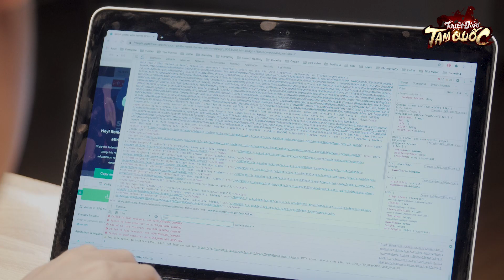Deadline Tới Nơi Rồi - Tuyệt Đỉnh Tam Quốc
💥💥Tuyệt Đỉnh Tam Quốc - Kiệt Tác Tam Quốc Đương Đại💥💥
TUYỆT ĐỈNH TAM QUỐC - FUNTAP
🔥Tuyệt Đỉnh Tam Quốc là một phiên bản hoàn hảo, hội tụ đầy đủ các yếu tố cần và đủ của một tựa game chiến thuật. Được lấy cảm hứng từ nguyên tác “Tam Quốc Diễn Nghĩa”, trò chơi đã tái hiện lại chiến trường Tam Quoc khốc liệt với Khởi Nghĩa Khăn Vàng, Lữ Bố bại trận ở Bạch Môn Lầu, Đại Chiến Xích Bích,...
🌀KIỆT TÁC ĐỒ HỌA
Điểm vượt trội rõ nhất ở Tuyệt Đỉnh Tam Quốc là đồ họa. Game được thiết kế với đồ họa 3D, tạo hình tướng đẹp - đỉnh - ngầu, chau chuốt tỉ mỉ từng nhân vật. Hiệu ứng PK đỉnh cao với kỹ năng đặc biệt của tướng SSR sẽ có góc quay sát vào nhân vật mang lại trải nghiệm đồ họa cực đỉnh, không kém cạnh gì so với những game MOBA, MMO.
🌀KIỆT TÁC THẺ TƯỚNG
Tuyệt Đỉnh Tam Quốc sở hữu kho tướng đồ sộ lên đến 100+ tướng được chia theo từng nước khác nhau như Ngụy, Thục, Ngô và các Quần Hùng. Với Tuyet Dinh Tam Quoc, người chơi sẽ có cơ hội chiêu mộ tướng bằng cách điểm trống đầy mới lạ. Nắm trong tay với đội hình khủng với các tướng kinh điển như Lữ Bố, Triệu Vân, Quan Vũ,...thì Chúa Công thỏa sức chinh phạt khắp thiên hạ.
🌀KIỆT TÁC CHIẾN THUẬT
Tính chien thuat của game không chỉ thể hiện ở việc xếp đội hình, lựa chọn tướng mà game thủ còn phải thuần thục việc sử dụng Quẻ Mệnh, tính năng độc nhất chỉ có ở Tuyệt Đỉnh Tam Quốc. Với 52 bộ quẻ mệnh với nhiều thuộc tính khác nhau, Chúa Công có thể tự mình sáng tạo được 1000+ đội hình khác nhau với các vị tướng của mình. Do đó, game được đánh giá là dễ chơi, nhưng để chiến thắng trong mọi cuộc chiến đòi hỏi người chơi phải tính toán, sáng tạo ra chiến lược riêng để áp đảo được đối thủ.
🌀KIỆT TÁC GIAO TRANH
Game sở hữu 12+ hoạt động liên server diễn ra liên tục trong ngày, tranh đấu không ngừng nghỉ. Những chiến trường khốc liệt liên server, tranh đoạt Boss thế giới, Boss Bang là nơi để rèn luyện binh sĩ, chiến lược, cũng là thước đo cho tài cầm quân, phối hợp cùng anh em trong bang. Chiến trường PvP 1vs1, 3vs3 giúp Chúa Công  thể hiện sức mạnh cá nhân, show những mãnh tướng mình đã khổ luyện bao ngày qua để xưng bá thiên hạ, khai cơ lập quốc.

👑Được phát hành bởi Funtap - NPH game tam quốc số 1 Việt Nam.
⚜️Các sản phẩm thành công vang dội: Tam Quốc Truyền Kỳ, Tam Quốc Vương Giả, Tam Quốc Go, Vua Tam Quốc,...
【Máu Lửa】12+ hoạt động liên server, chiến đấu không ngừng nghỉ
【Đỉnh Cao】Đồ hoạ thế hệ mới - Đẹp, đỉnh, ngầu
【Độc Đáo】Tính năng Quẻ Mệnh LẦN ĐẦU TIÊN xuất hiện trong game 3Q
【Biến Hoá】Xây dựng 1000+ đội hình phá cách
【Đặc Sắc】Đánh trống điểm tướng, hiệu triệu chiến thần